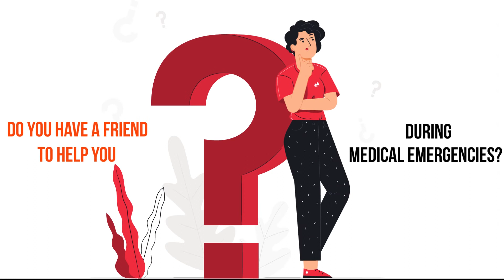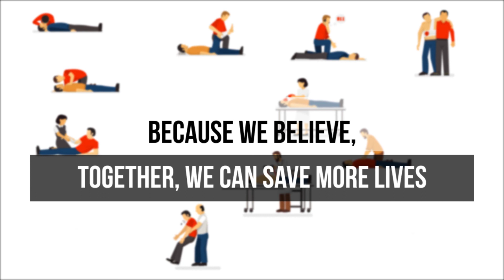VMEDO - Your Friend in Medical Emergencies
During any medical emergency,@vmedo_official will stand with you as a friend, and assist you to get timely emergency care, to find the nearest hospital, to book the nearest ambulance, and even connects you to a network of blood donors.
VMEDO keeps you emergency prepared with training programs and Medical supplies.